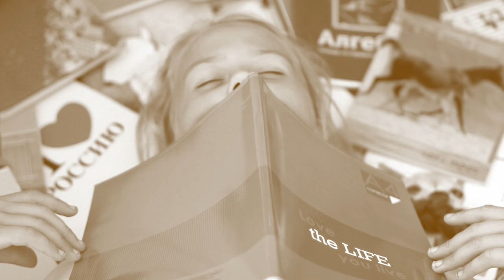Школа ПРОТИВ Конюшни||Back to School (feat Ксения Беззапонная)